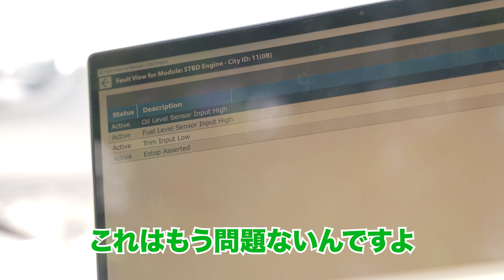【中古艇】中古艇の点検について。バスボートの売買を考え中の方必見！！【MERCURY】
88バスボートチャンネルです！

今回はバスボート購入を考え中の方、売却を考え中の方必見です！
どのような箇所をチェックしているのか、どのようにチェックしているのか。メカ長谷川がお伝えいたします。

88バスボートチャンネルについては以下概要をご覧ください。

琵琶湖南部のマリーナにあるバスボート専門ショップ【88 BASS BOAT / ハチハチバスボート】の公式YOUTUBEチャンネル。
20年以上アメリカンボートに特化したボートディーラーとして、ただ販売するだけでなく、常にメカニックサービスにこだわってきた実績から、最新のボートや中古ボート、装備品などのレビューを紹介。
ボートを持つ楽しさや、バスフィッシングをライフスタイルとしている人達へ、より専門的で、より付加価値を大切にしたボートサービスを発信していきます。

▼契約プロ・出演協力